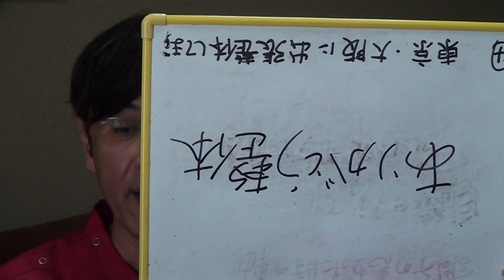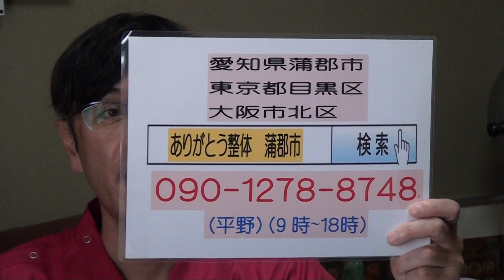岡崎市 自然療法 全身調整 東洋医学 気の調整 ツボ押し